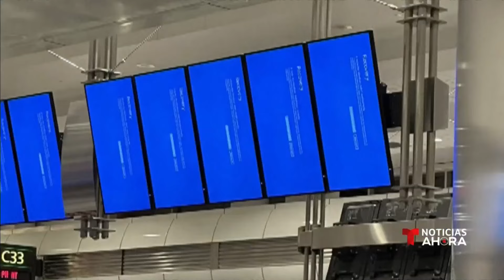Este fue el impacto económico del fallo informático global de Microsoft | Noticias Telemundo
Video oficial de Noticias Telemundo. La interrupción afectó el 25% de las compañías más importantes de EE. UU., que reportaron pérdidas de 5,400 millones de dólares en conjunto.